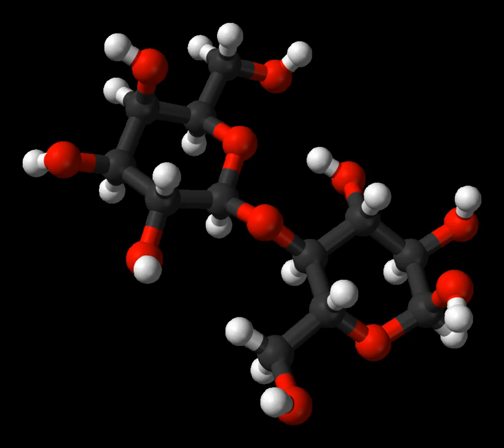Lactose | Wikipedia audio article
This is an audio version of the Wikipedia Article:
Lactose

00:00:28 1 Structure and reactions
00:01:21 2 Occurrence and Isolation
00:02:29 3 Metabolism
00:03:58 4 Applications
00:05:16 5 History
00:07:16 6 See also

- Socrates

SUMMARY
Lactose is a disaccharide.  It is a sugar composed of galactose and glucose and has the formula C12H22O11.  Lactose makes up around 2–8% of milk (by weight). The name comes from lac (gen. lactis), the Latin word for milk, plus the suffix -ose used to name sugars.  The compound is a white, water-soluble, non-hygroscopic solid with a mildly sweet taste.  It is used in the food industry.